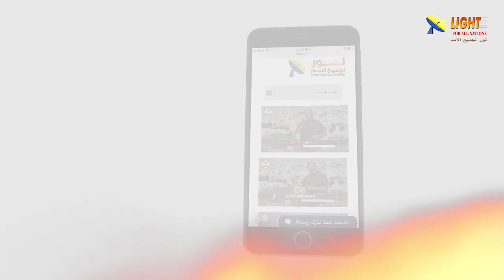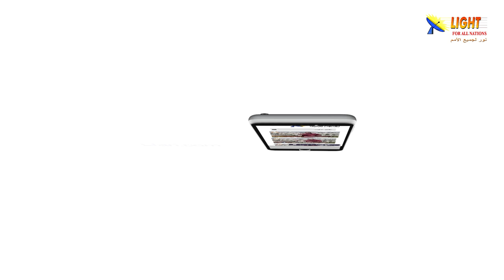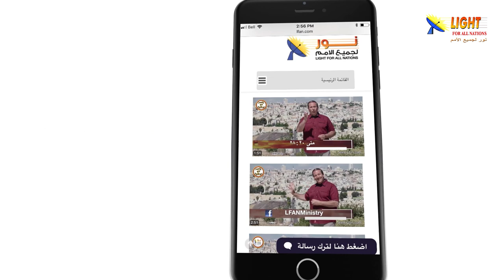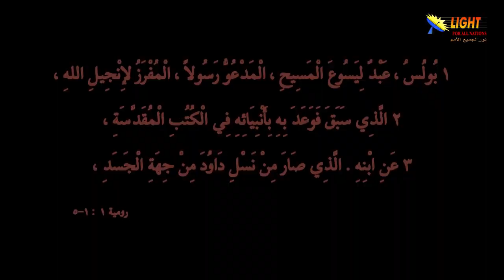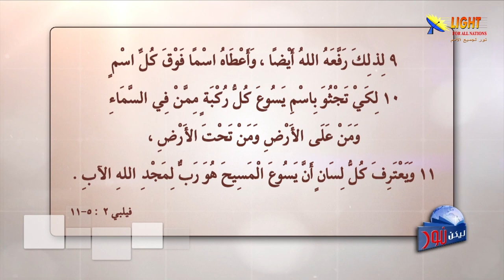ليكن نور - الحلقة ٤٧٣ - المسيح .. طبيعة واحدة أم طبيعتين ؟